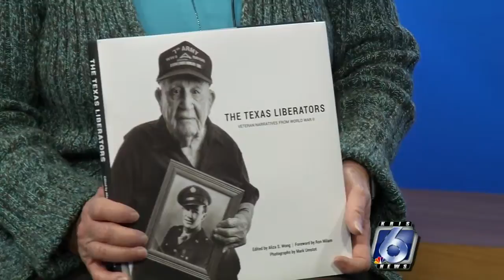Book sale to help with scholarships for local students